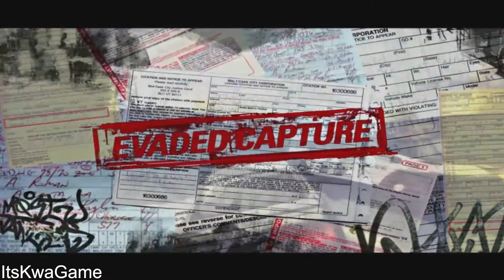Need for Speed Most Wanted 2005 Part 1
Need for Speed Most Wanted 2005  Part 1 - NFS Most Wanted 2005 Gameplay Intro with the BMW M3 E46